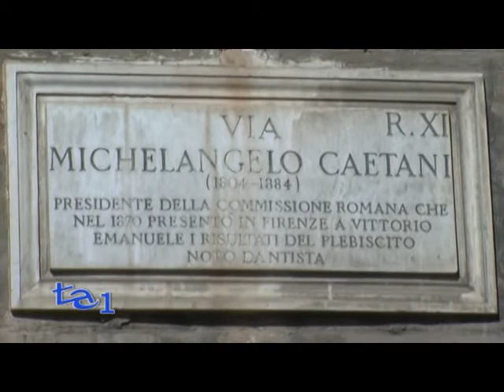GIORNATA DELLA MEMORIA PER LE VITTIME DEL TERRORISMO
Nel giorno della Memoria dedicato alle Vittime del Terrorismo, il Presidente della Repubblica Giorgio Napolitano ha posto una corona di fiori sotto la lapide dell'Onorevole Aldo Moro.
La mattina del 16 marzo 1978, giorno in cui il nuovo governo guidato da Giulio Andreotti stava per essere presentato in Parlamento per ottenere la fiducia, l'auto che trasportava l'onorevole Aldo Moro dalla sua abitazione alla Camera dei Deputati fu intercettata e bloccata in via Mario Fani a Roma da un nucleo armato delle Brigate Rosse.
In pochi secondi, vennero uccisi i due carabinieri a bordo dell'auto di Moro, i tre poliziotti che viaggiavano sull'auto di scorta e sequestrarono il presidente della Democrazia Cristiana.
Dopo una prigionia di 55 giorni, durante la quale Moro fu sottoposto a un processo politico da parte del cosiddetto "Tribunale del Popolo" istituito dalle Brigate Rosse e dopo aver chiesto invano uno scambio di prigionieri con lo Stato italiano, Moro fu ucciso.
Il suo cadavere fu ritrovato a Roma il 9 maggio, nel bagagliaio di una Renault 4 parcheggiata in via Caetani a poca distanza dalla sede nazionale del Partito Comunista Italiano e da Piazza del Gesù, sede nazionale della Democrazia Cristiana.